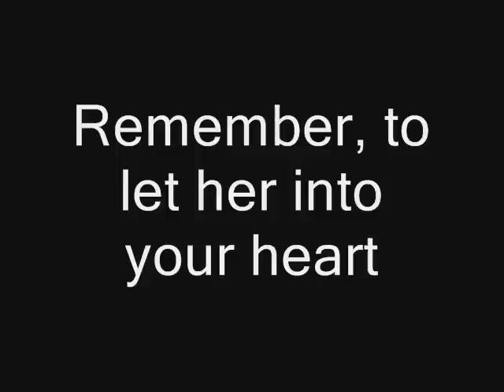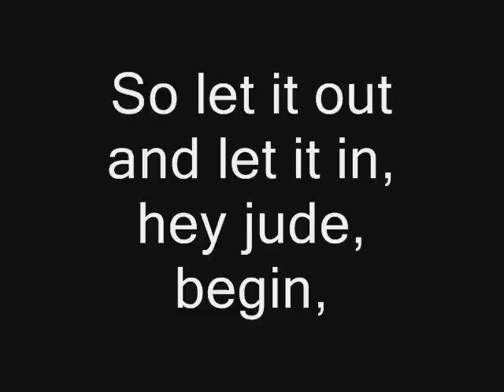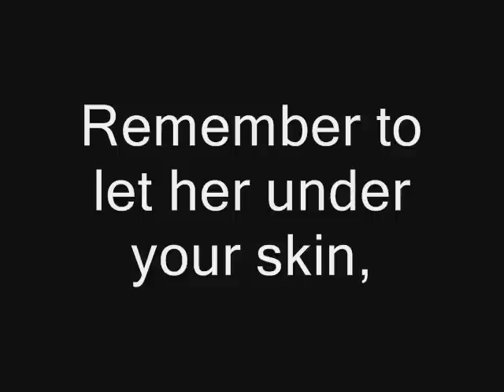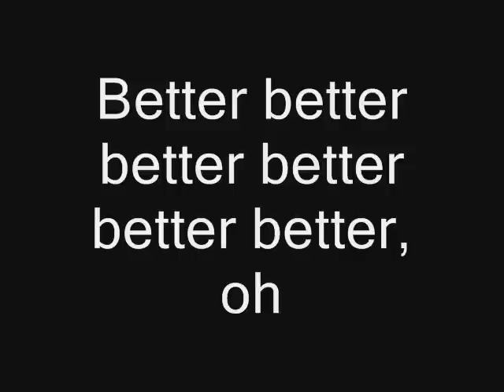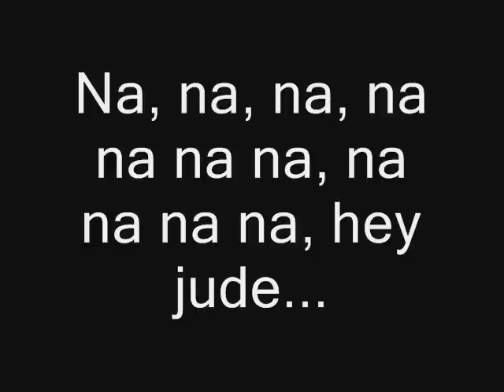The Beatles- Hey Jude (with lyrics)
Hey jude, dont make it bad.
Take a sad song and make it better.
Remember to let her into your heart,
Then you can start to make it better.

Hey jude, dont be afraid.
You were made to go out and get her.
The minute you let her under your skin,
Then you begin to make it better.

And anytime you feel the pain, hey jude, refrain,
Dont carry the world upon your shoulders.
For well you know that its a fool who plays it cool
By making his world a little colder.

Hey jude, dont let me down.
You have found her, now go and get her.

So let it out and let it in, hey jude, begin,
Youre waiting for someone to perform with.
And dont you know that its just you, hey jude, youll do,
The movement you need is on your shoulder.

Remember to let her under your skin,
Then youll begin to make it
Better better better better better better, oh.

Na na na na na ,na na na, hey jude...